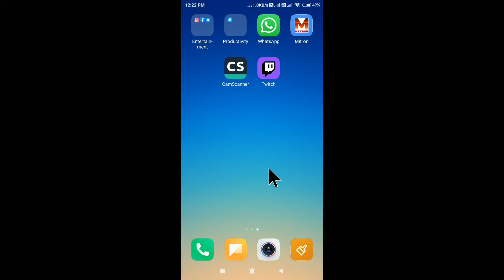How To Change Presence In Twitch Application